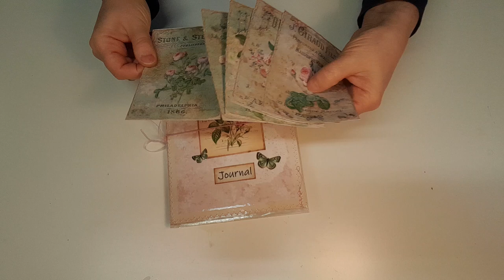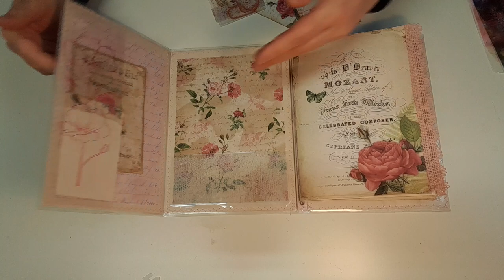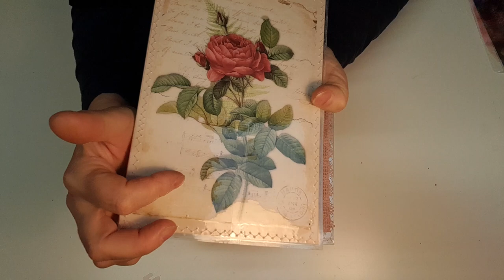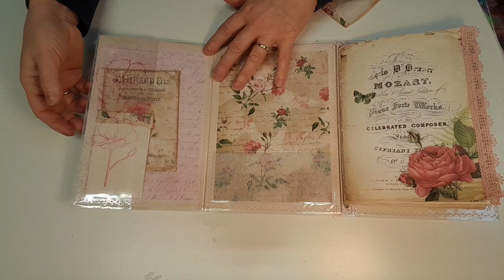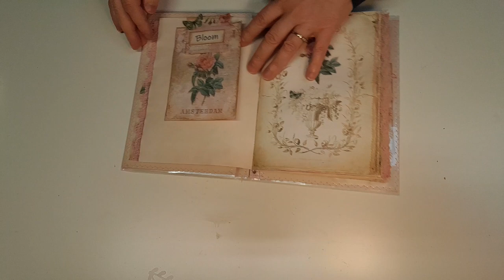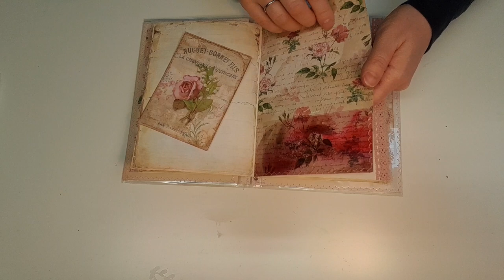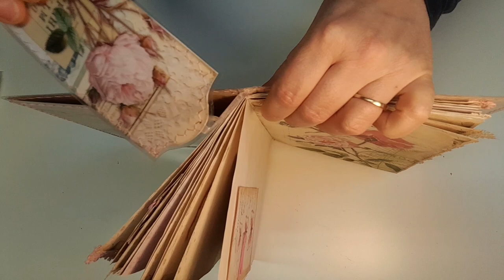Couverture plastifiée 3 volets et son journal amovible, collection Romantic Roses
Dans cette vidéo je vous présente une couverture plastifiée en 3 volets, facilement réalisable même si vous n'avez qu'une plastifieuse A4 puisque on utilise un rajout avec soudure et qui peut vous servir de porte bloc note ou comme moi de porte junk ou journal.
Toutes les pochettes plastiques sont des pochettes réalisées avec des chûtes de papier à plastifier et je vous ai expliqué le procédé dans mes vidéos précédentes, soit avec tamponnage, soit avec encres à alcool.
Bonne vidéo,